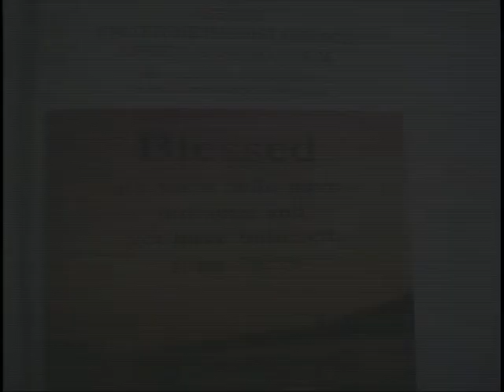AsbSrv2024y04m07 Ruf-"A Class Act"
327 Franklin Street
Watertown, New York 13601
Licence Music CCLI # 1653199
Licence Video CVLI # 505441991